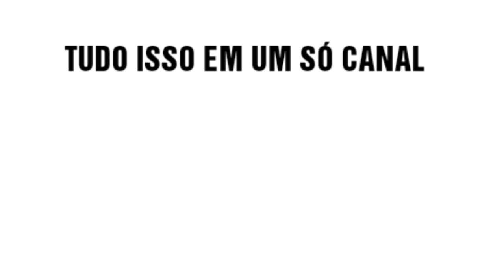FIFA 20 - MICHAEL JORDAN | THE LAST DANCE | CHIGAGO BULLS | USA TEAM | LOOK ALIKE | PRO CLUBS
Tutorial realista de um dos maiores jogadores da história da NBA, ele que conquistou  títulos no basquete agora vai tentar no futebol, Michael Jordan editado no FIFA 20 para reforçar o seu time no modo carreira e pro clubs.

Mais uma série da Lukinhasflix...